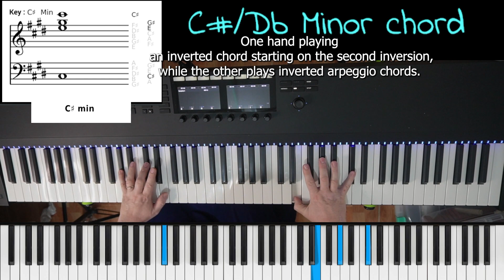How to play C#/Db MINOR chord for Piano / Keyboard #4-Inversion in chords and arpeggio Intermediate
In this lesson we will keep on developing of playing different things on each hand.

While playing the full chord in one hand, the other hand will play arpeggio.
There is also a little twist - On the second time we play this we start on the second position on the left hand(the right hand states the same) so that every hand is playing the chord differently.
I recommend following after the notes in the video so you can see what each hand is playing.

chord C#/Db MINOR have the notes C#/Db, E/Fb ,G#/Ab notes

C# major and Db minor have the same notes on the piano .The name of  the chord depends on the scale.
The interval between C and E/Fb is 1.5 tones.
The interval between E/Fb and G#/Ab is 2 tones.
These intervals are what make this chord a minor chord.
I recommend checking out the rest of this series so you can practice the  minor chords in different ways on the piano / keyboard.

Root position - This is the first state of the chord. In this state the first note gives the chord it’s name.

First inversion - The second state of the chord. In C#/Db minor, the chord starts with the second note -  E/Fb

Second inversion - The third state of the chord. In C#/Db minor, The chord starts with the third note -G#/Ab.

When you start the chord with a certain note and want to play it in an inverted closed state, after the first note you continue to the next note. In C#/Db MINOR you start with E/Fb and the next note will be G#/Ab and after that C#/Db. If you start with the second inversion the first note is G#/Ab followed by C#/Db and E/Fb.

Every video has the chord written on the left hand side, to allow you to follow what is happening.
There is also a virtual keyboard showing in blue the notes that are being played. I recommend following the above.
I also recommend following the fingers I am using to play the notes, so you could keep the right fingering so that your hand can move freely on the piano / keyboard.

My music gear:
Push 2 - Ableton
Audio interface - Motu m4
Condencer microphone - Rode nt 1A
88 keys midi keyboard -Komplite Kontrol s88 by native instruments-
MPE midi controller keyboard - K-board pro 4 Keith McMillen
MPE- guitar midi controller - Artiphone instrument 1
Vocal Processor pedal - Boss VE-20

Other midi controllers that help on live shows on stage:
Korg nano pad 2
Midi Fighter Twister DJ tech tools
Midi foot controller FCB 1010 Behringer

Other great gear I use.
Usb hub that really work well -Acasis 10-port USB 3.0 hub

Check my stores:
zazzel-